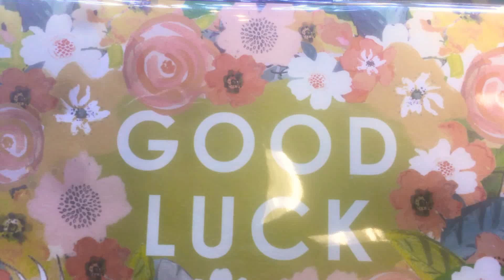Good luck to everyone out there